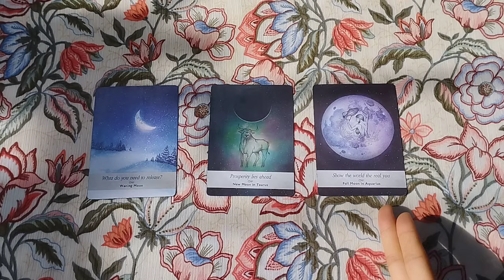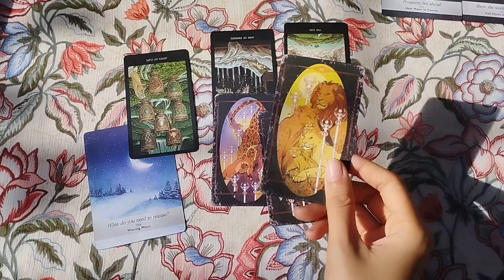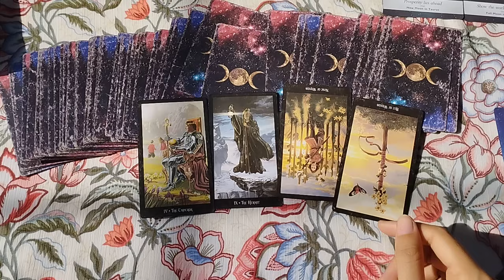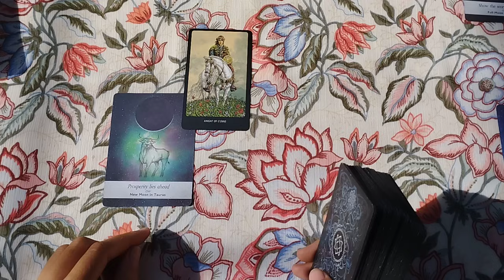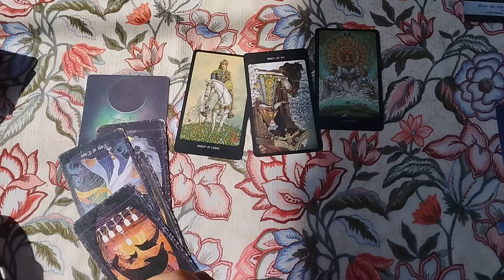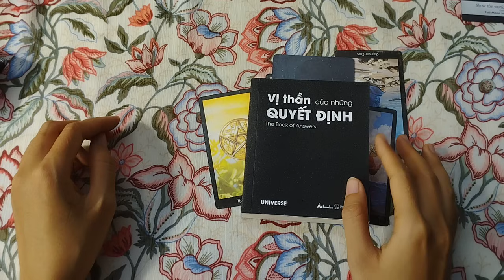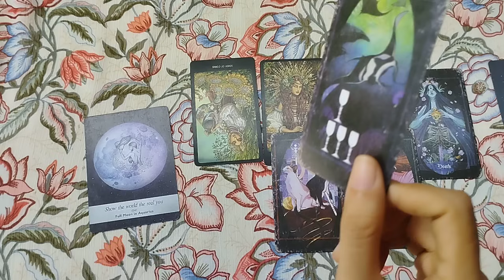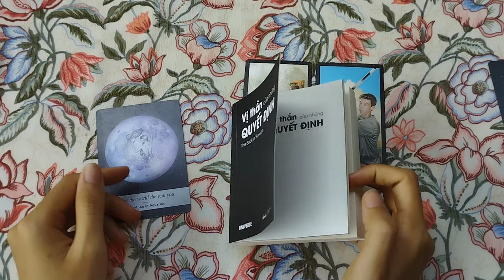Tarot chọn tụ: CÁC NGƯỜI LẠ VÀ NGƯỜI QUEN NHÌN NHẬN VỀ BẠN? 🔍🌈🎊 Tarot Xuân Thúy